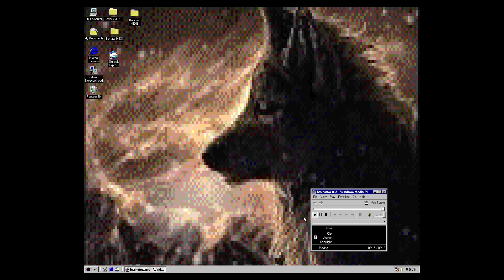Brain Stew MIDI (Green Day)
This is the fifth installment in a series of recovered MIDI files from the GeoCities era of the internet. Many of these fantastic relics of early web 2.0 culture seem to have been lost to time. Until now.